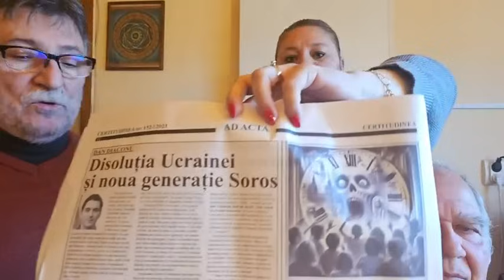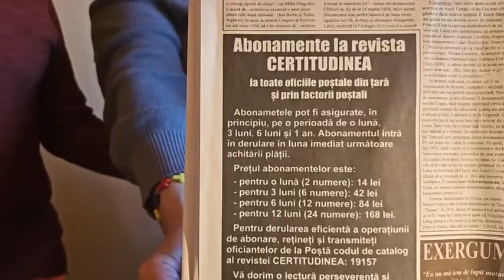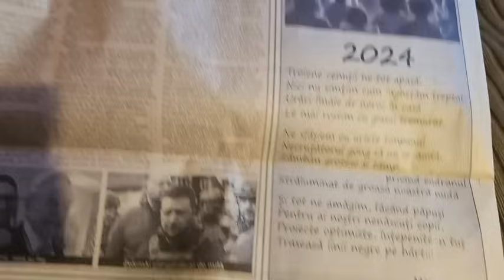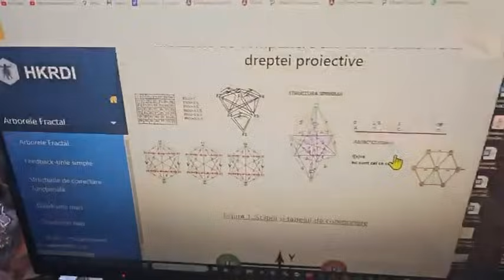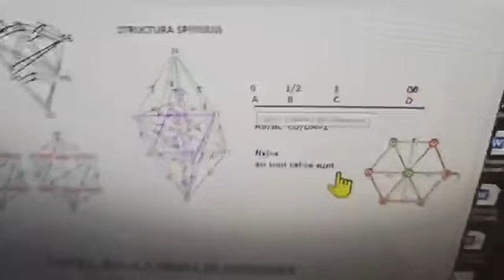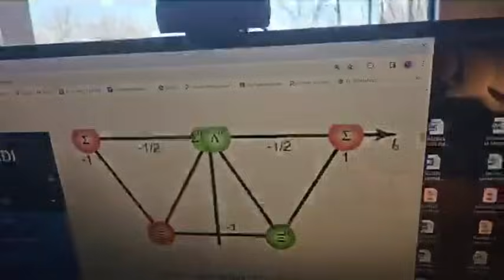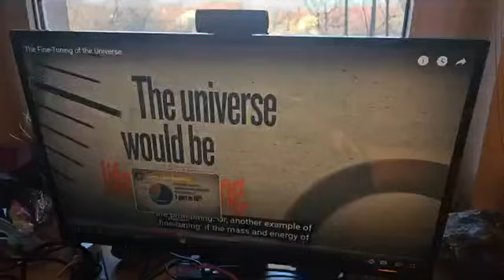MESAJ DE LA PROF. FLORIAN COLCEAG ȘI MIRON MANEGA, SFATUL INTELEPTILOR!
NICI NU ȘTIȚI CE TREBUIA SA SE ÎNTÂMPLE!
MESAJ CĂTRE REȚEAUA PROFESIONIȘTILOR: VENIȚI IN S.O.S. ROMÂNIA!